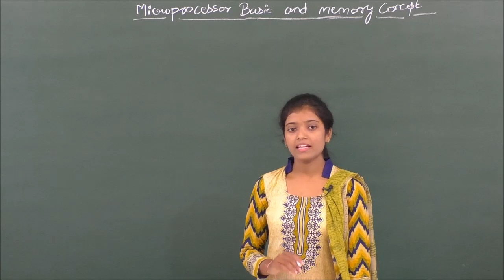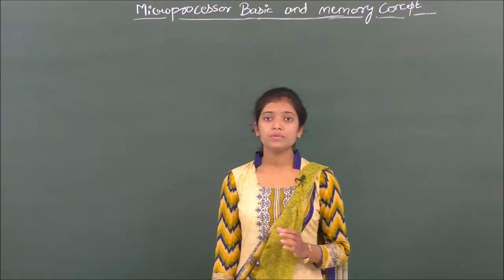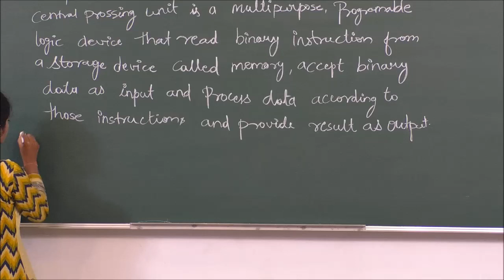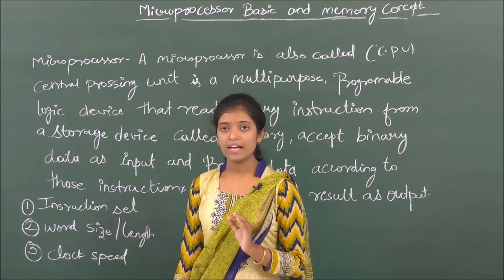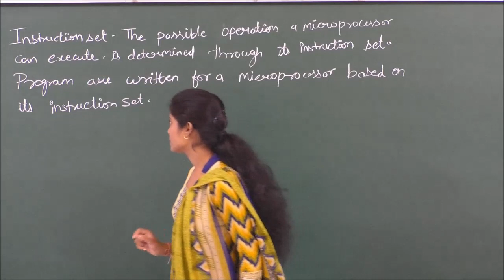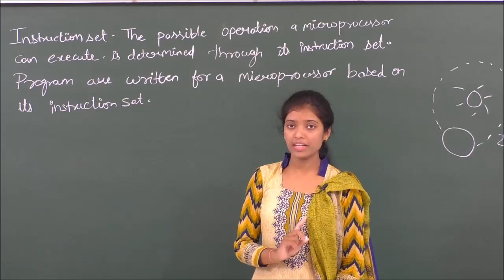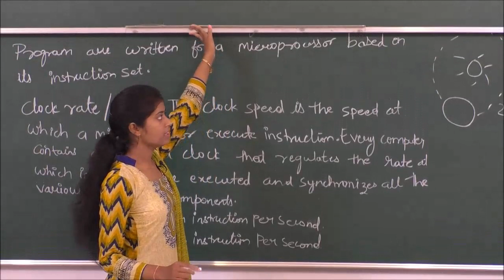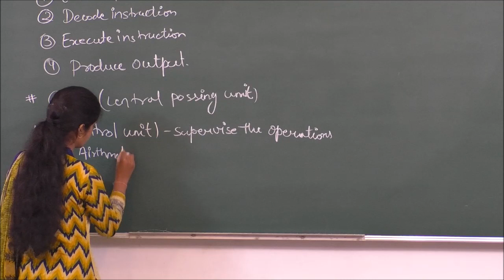COMP-4-01 MicroProcessor Pradeep Kshetrapal Physics channel